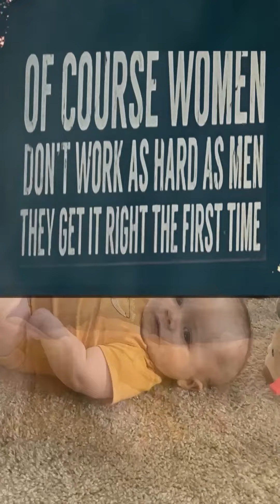Mothers Day 23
To all the Mothers out There